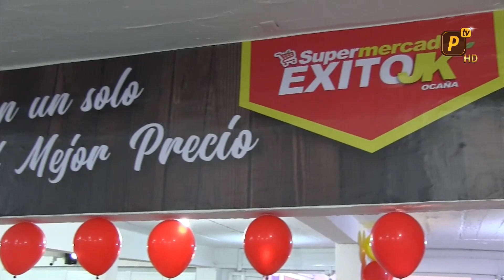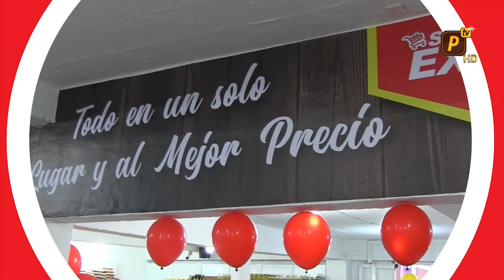MAÑANEANDO 21 DE JUNIO DE 2022